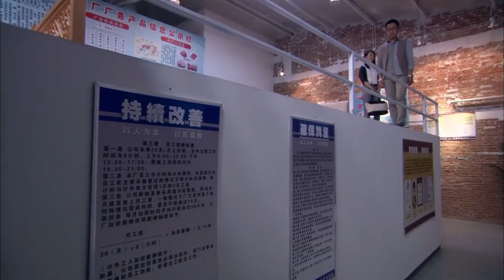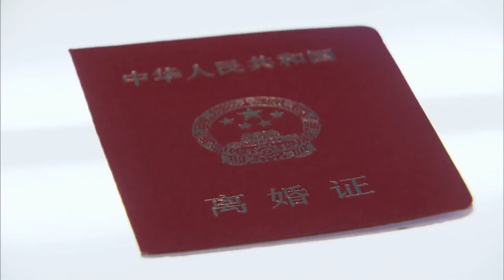【2024最新电视剧】福娃招财进宝27|农村女孩赵丽颖带着宝宝去上海打拼，偶遇一夜情的霸总靳东，在萌宝的助攻下感情升温，不仅复得爱情与事业还收获一个粘人老公#靳东